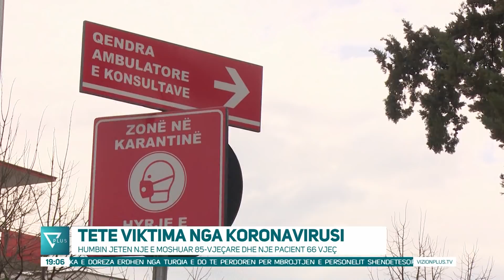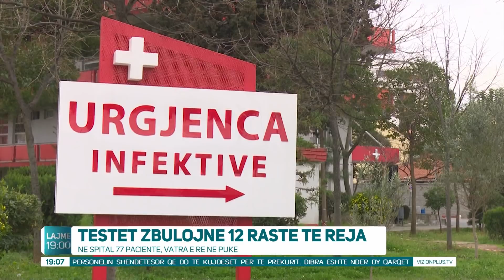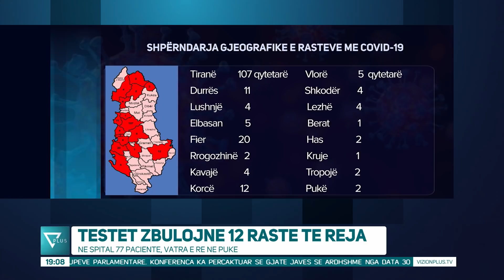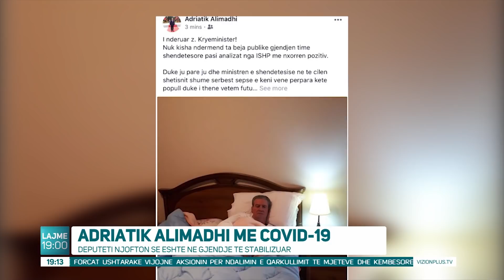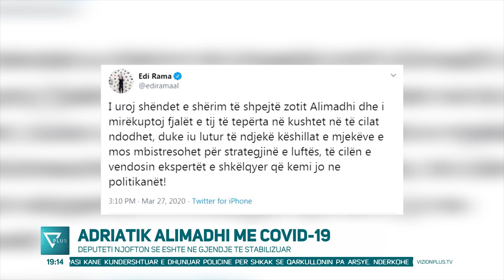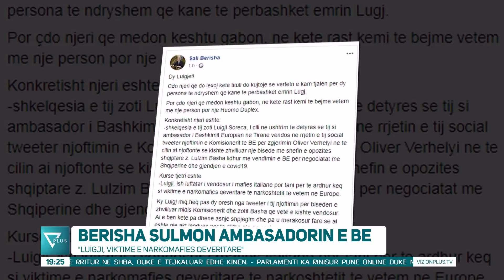News Edition in Albanian Language - 27 Mars 2020 - 19:00 - News, Lajme - Vizion Plus